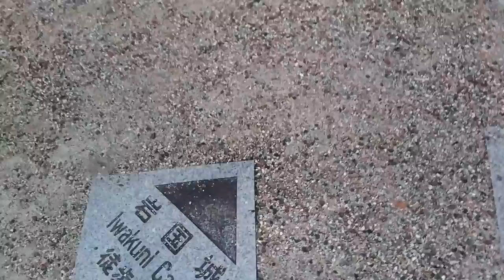Secret Iwakuni Ropeway Clocktower song